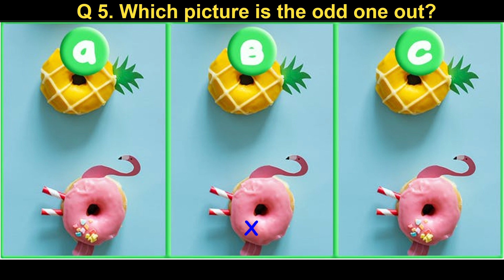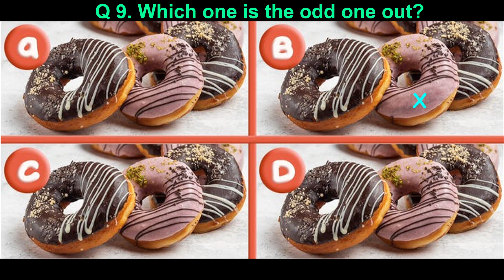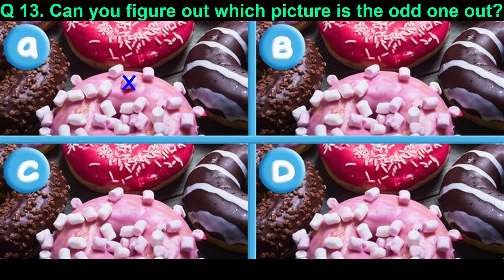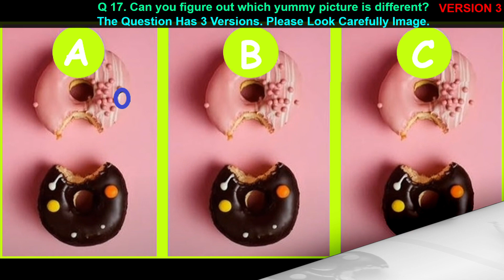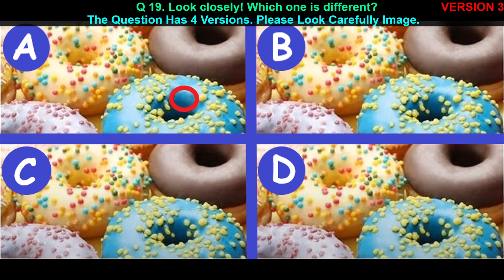Videoquizhero Spot the Difference Answers | Videoquizhero Spot the Difference Donut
Videoquizhero Spot the Difference Answers
Video quiz hero Spot the Difference Donut
Spot the Difference Video quiz hero Answers
Spot the Difference Video quiz hero